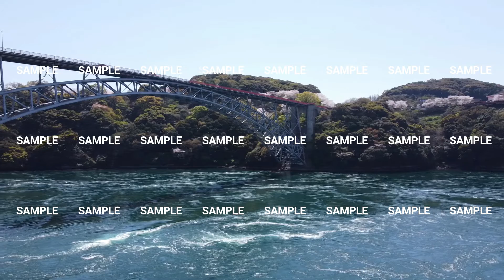ドローン映像（長崎県 西海橋）④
サンプル動画です。

ドローンで空撮した動画を下記の「PIXTA」と「BASE」で販売しています。

This is a sample video.

We sell videos taken aerial with a drone at the following "PIXTA","BASE".